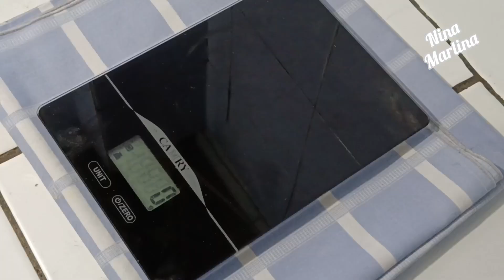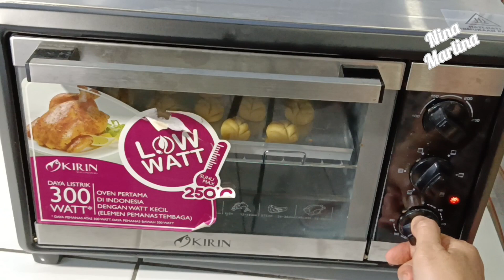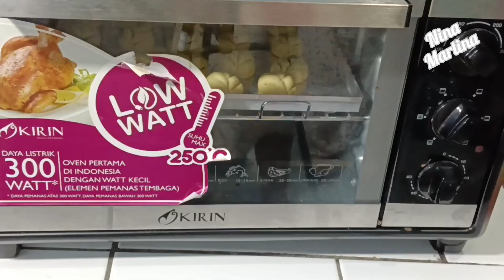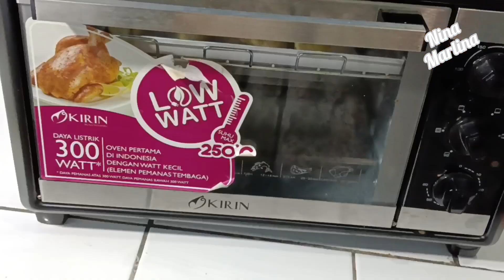Coba resep kue nastar ini insyaallah berhasil//Kue Nastar kokoh lumer saat dimakan dan tidak seuret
🧀Kue Nastar bentuk daun🧀
Bahan-bahannya:
Bahan A :
50g Holman butter(pendorong wangi kue)
100gr Anchor unsalted butter(tidak asin)
150gr Anchor salted butter(asin)
125gr gula halus
2gr garam
1bks vanili bubuk/vanili cair

Bahan B:
4 butir kuning telur (saya pakai kuning telur Bebek)

Bahan C:
86gr keju (saya pakai edam) /disesuaikanselera
30gr maizena(sangrai dulu selama 3menit)
30gr susu bubuk/(1 bks 26g)
520gr terigu protein sedang (saya pakai segitiga biru) kukus terlebih dahulu selama satu jam pakai api kecil kemudian tunggu sampai dingin sesudah dingin ayak baru bisa digunakan

Bahan D:
Bahan untuk olesan kue Nastar
3butir kuning telur
1sdt minyak goreng
1sdt skm

Backsound@ikson walk
@ikson dear autum
Resep nastar ini saya recook
Dari chep younki gunawan
Selamat mencoba semoga bermanfaat,
Silakan bagikan video ini jika dirasa bermanfaat